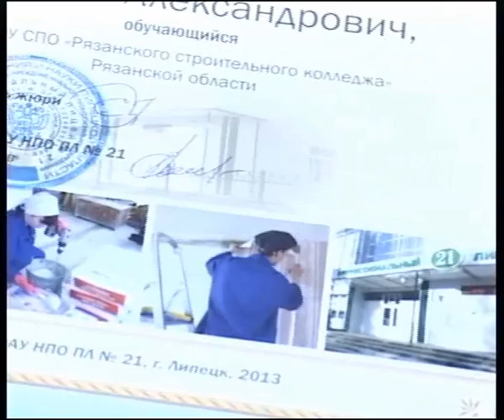7минут 060613 1